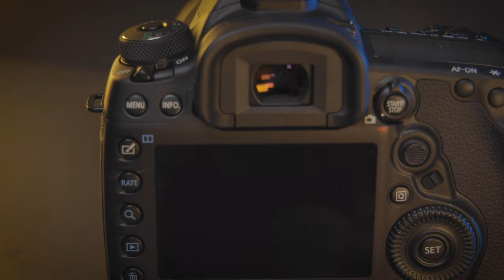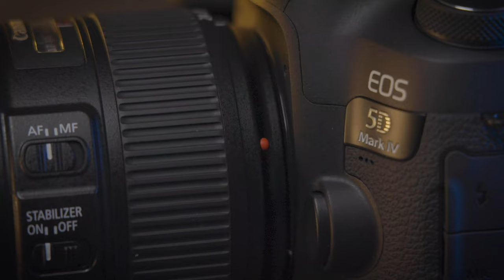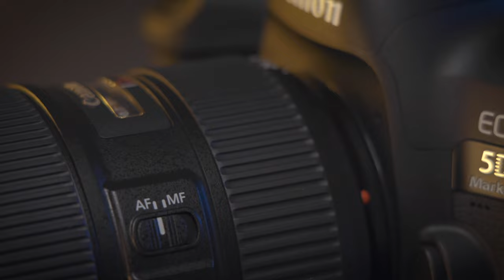CANON EOS 5D Mark IV nel 2022 | Come funziona Canon 5D Mark IV | per chi è Canon 5D che foto fa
Nuovo video recensione, scopriamo insieme la CANON EOS 5D Mark IV nel 2022!

La trovi qui 👉🏻

Una fotocamera e videocamera superlativa, ecco alcuni dati!
Parliamo di un sensore da 30 megapixel, con 61 punti di messa a fuoco e ben 41 a croce. Doppio card slot, video 4k a 24 fps con 500 Mbps, 7 scatti al secondo.

Nel corso del video vedremo Come funziona Canon 5D Mark IV e parleremo di DSLR vs Mirrorless in 2022.

🎙️ Rode VideoMicro
🔭 Manfrotto Stands
⚪ Kate backdrops

CAPITOLI:
0:00 - Canon 5D Mark IV - video girato con Canon EOS R + GVM
0:45 - Perché comprare una Canon 5D Mark IV nel 2022?
0:52 - Canon 5D corpo macchina tropicalizzato e resistente
1:14 - Canon 5D grip, peso e dimensioni
1:30 - DSLR vs Mirrorless | ergonomia Canon 5D
1:55 - Canon Mirrorless, peso, dimensioni e grip
2:49 -  Come funziona Canon 5D Mark IV
3:14 - Personalizzare Canon EOS 5D Mark IV per fotografia
3:56 - Canon 5D Mark IV Display e Touch screen
4:49 - Funzioni touch screen Canon 5D Mark IV
4:57 - Il Menu di Canon 5D | Come si usa Canon 5D Mark IV
6:14 - Canon 5D Mark IV Joystick
7:08 - Autofocus Canon 5D Mark IV
8:06 - Canon 5D Autofocus Face
9:22 - Foto Naturalistica e Foto Sport con Canon 5D
9:47 - Canon 5D Mark IV velocità focus
10:57 - Canon 5D Sensibilità ISO e Gamma Dinamica
12:25 - Canon 5D card slot e memory card compatibili
14:02 - Registrare video 4k su Compact Flash
15:29 - Canon 5D lenti compatibili
16:40 - Registrare video con Canon EOS 5D Mark IV
17:53 - Canon 5D Mark IV 4k crop
18:21 - Canon 5D Mark IV c-log video
19:00 - Canon 5D color foto e video
20:06 - Canon 5D microfono interno e registrazione audio
21:33 - Canon EOS 5D Mark IV durata batteria e compatibilità
22:15 - Canon EOS 5D Mark IV prezzo nel 2022
23:08 - Canon 5D confronto Sony
24:38 - Canon 5D social media
25:22 - Canon 5D Mark IV WiFi | Canon 5D Mark IV GPS
27:19 - A chi serve Canon 5D per chi è ?
27:52 - Canon 5D Mark IV per pro?
28:55 - Quando serve Canon 5D Mark IV
32:07 - Test Canon 5D Mark IV
35:01 - Canon 5D Mark IV Recensione 2022 | ancora una buona camera?
35:19 - Che foto fare Canon 5D Mark IV che foto fa
36:33 - Canon 5D Dual Pixel
39:23 - Canon 5D Mark IV video c log
40:52 - Comprare Canon 5D nel 2022
41:49 - Canon EOS R adattatore EF lenti
43:31 - Canon EOS 5D eye focus
43:42 - ISCRIVITI ORA! Segui il Canale!